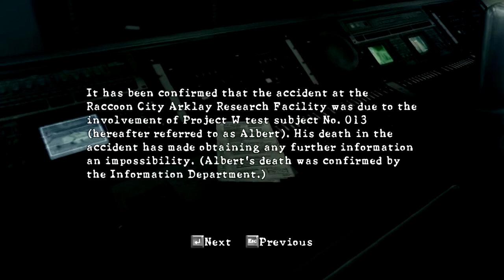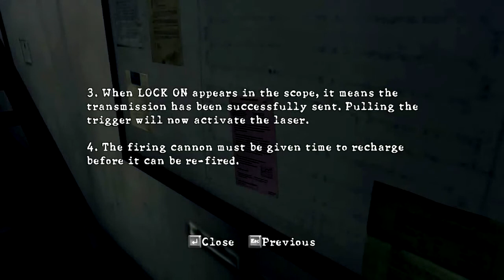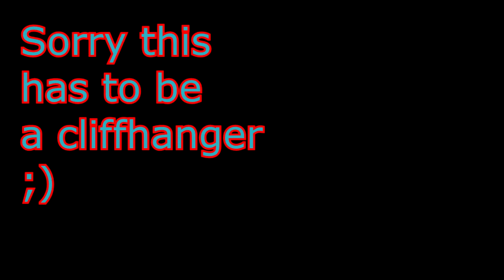QUEEN OF GROSS!!! ll Resident Evil 5 - part 12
WE ARE ALMOST THERE!!! OUR FIRST COMPLETE GAMEPLAY!!!
sorry it had to be a cliffhanger...those chapters are WAY TOO BIG for me to handle..I'm sure sheva could handle it since she's used to handling big stuff. but i am not about to risk it with HER
anyway

HOPE YOU WILL ENJOY IT AS MUCH AS I HAVE!